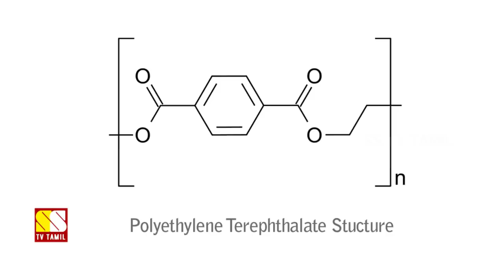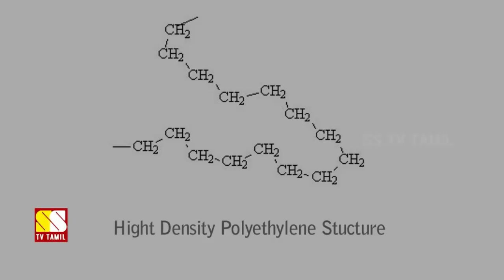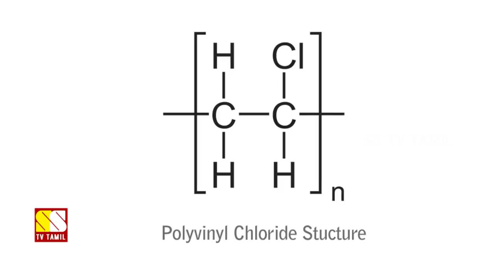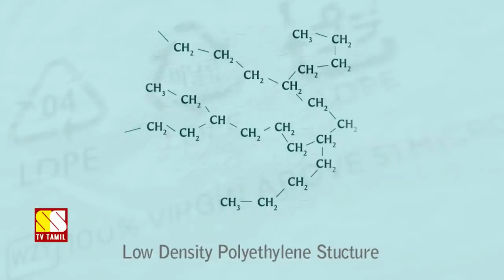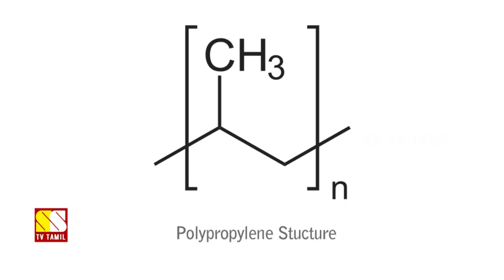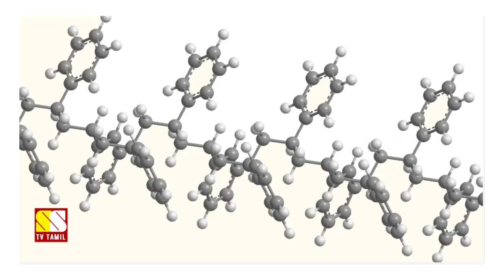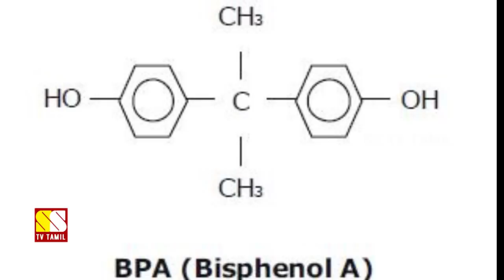பிளாஸ்டிக் பொருட்கள் வாங்க போறிங்களா! அப்ப இதை உடனே பாருங்க!!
This Video Narrates About 7 Types of Plastics And What They Mean To Our Health..